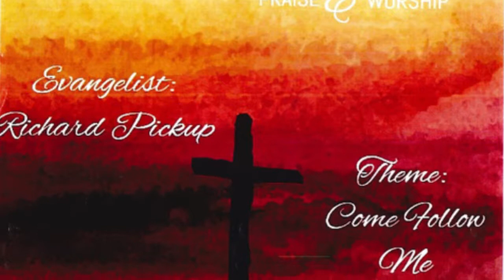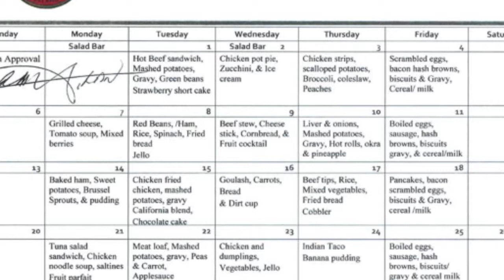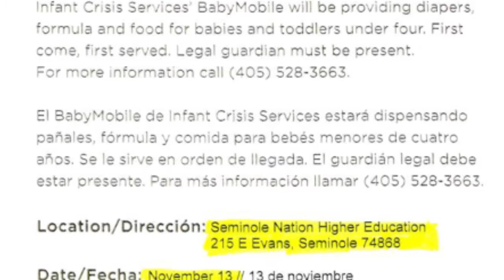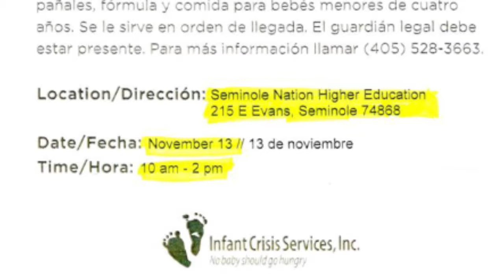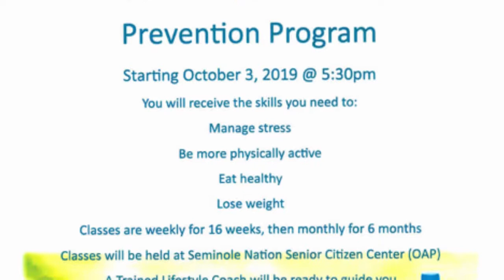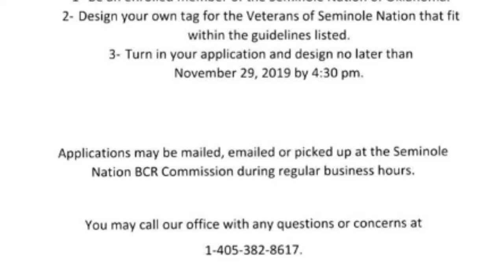TSNO Radio Show - October 15, 2019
TSNO Radio Show - Original broadcast - October 15, 2019
Host: Edwin Marshall
Guest: